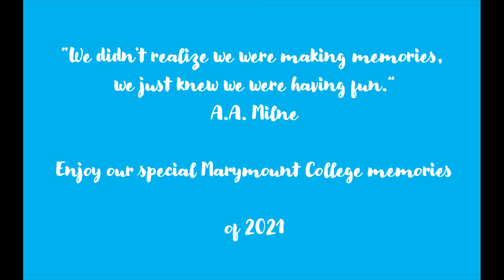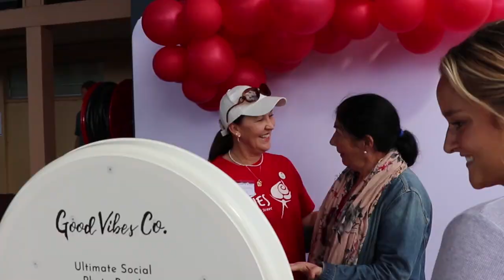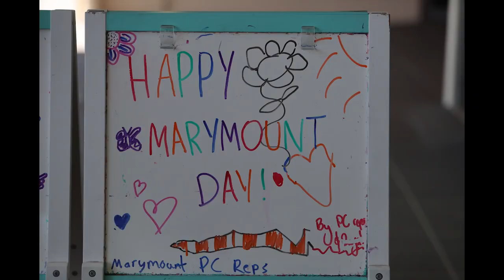2021 Marymount College End of Year Video